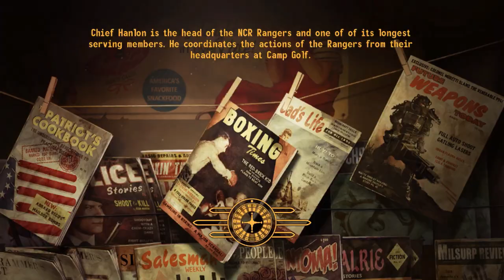FACILITIES X-13 AND X-12 - Warp Plays Games: Let's Play Fallout New Vegas #7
YOWIE WOWIE, peeps! My name is Warp and I create let's plays, reviews and video essays.